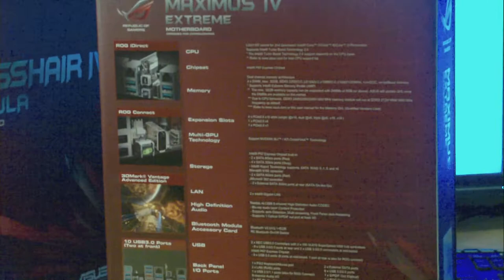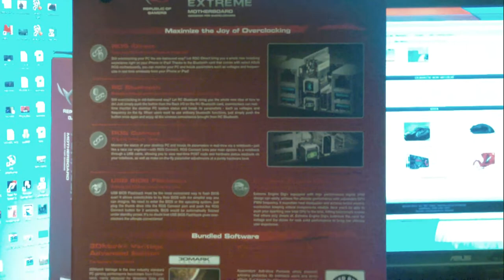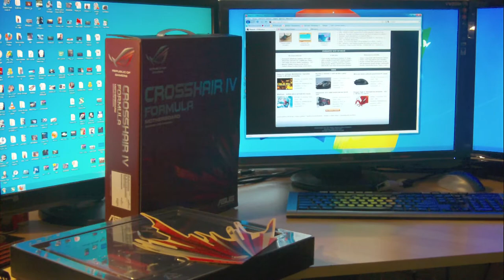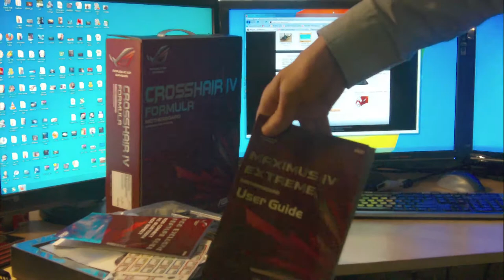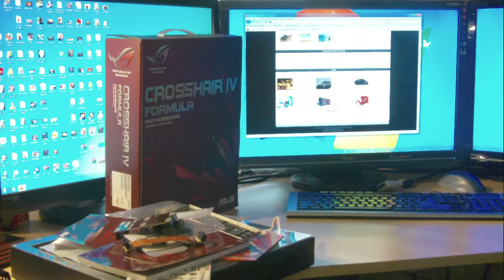ASUS Maximus IV Extreme unBoxing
Asus Maximus IV Extreme is the new high-end from ASUS.
 It is not a fully highest high-end because the motherboard is designed for mainstream socket 1155th However, it is luxuriously equipped with a power supply with a controller board NF 200 .. With good CPU at high frequency is a unique basis for the assembly fitted with two or three graphics cards.